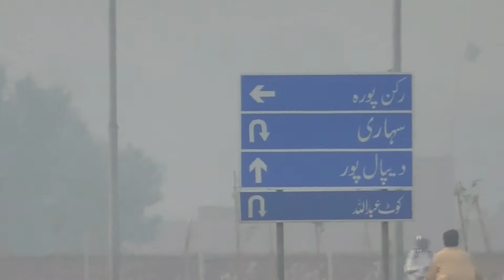Na tu bewfa sain na main bewafa by Attulha khan Esakehlvi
Love u lala Attulha khan Esakehlvi